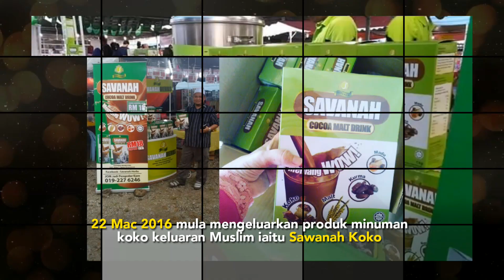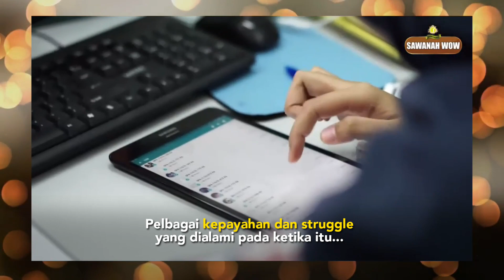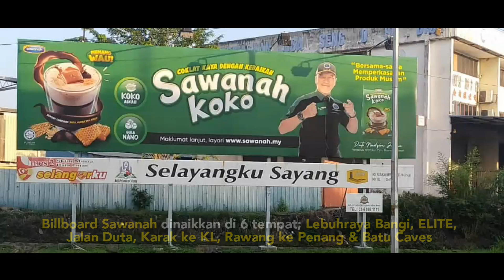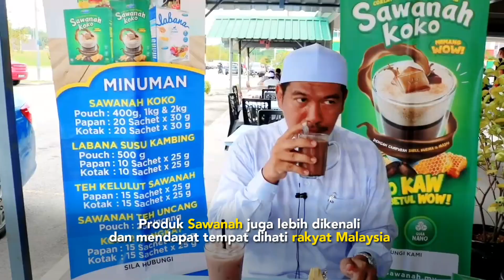Journey Sawanah Sdn Bhd